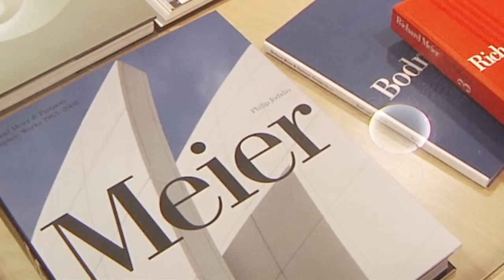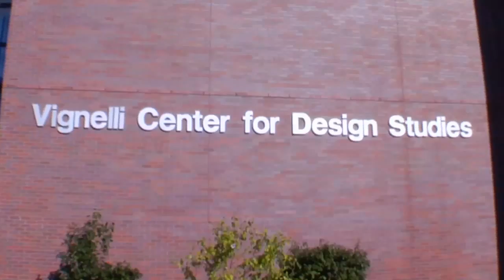Campus Connection: Vignelli Center Dedication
RIT University News takes you inside the celebration for the Vignelli Center for Design Studies grand opening on the Rochester Institute of Technology campus on Sept. 16, 2010. The center becomes the home and permanent archive for the iconic work of international designers Massimo and Lella Vignelli.